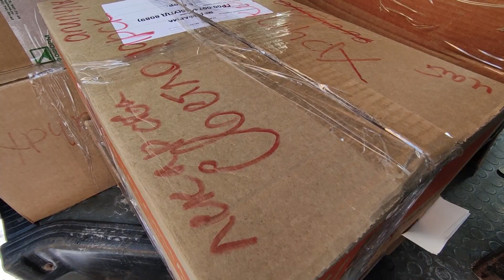Flight with humanitarian aid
Flight with humanitarian aid for the hospital from the monks and parishioners of the Gatchina and St. Petersburg dioceses

Save you GOD! Save you GOD!